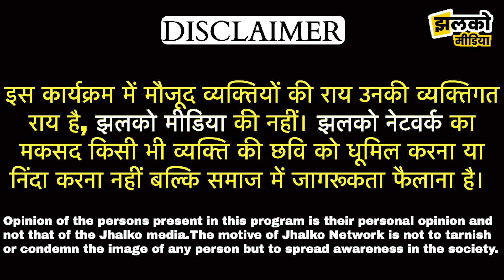जोधपुर के गढ़ गणेश जी मंदिर का सालों पुराना इतिहास, देखें क्या बोले भक्त ~ Jodhpur News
Produced By: Jhalko Jodhpur
Edited By: Hariom Ji
Reported By: Aaditya Ji
Cameraman :